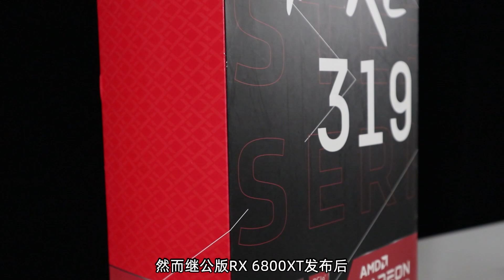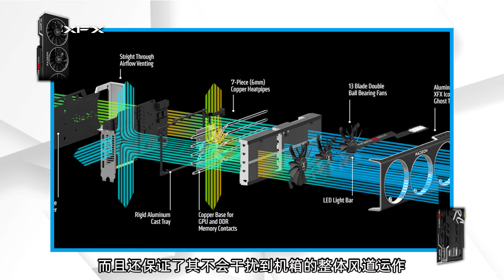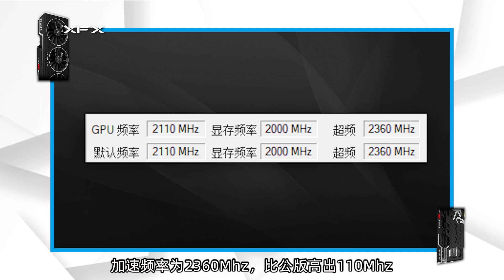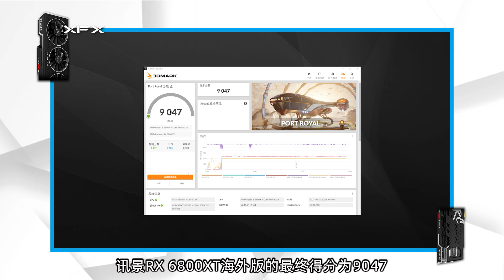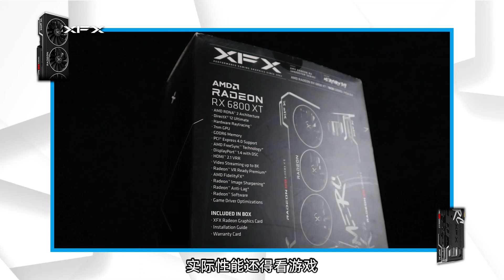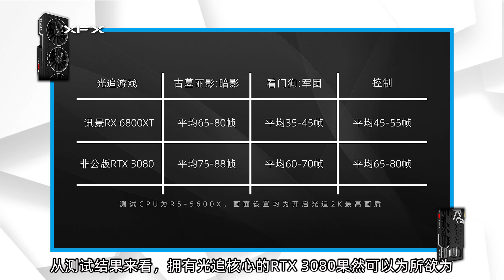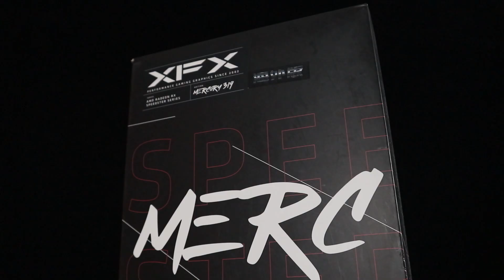原來這就是“空氣顯卡”！訊景 RX 6800XT 全面評測「超極氪」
訊景6800XT海外版
19相高頻、低溫靜音
真的是AMD的最強核彈